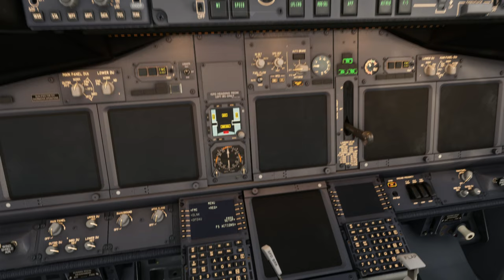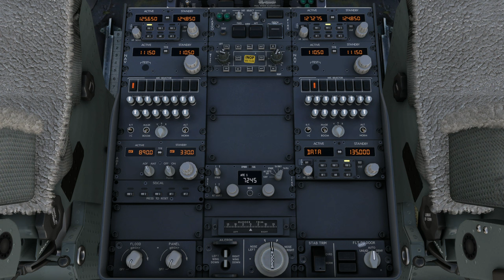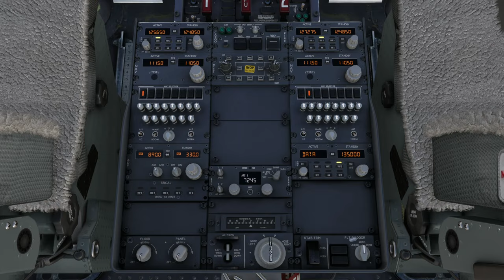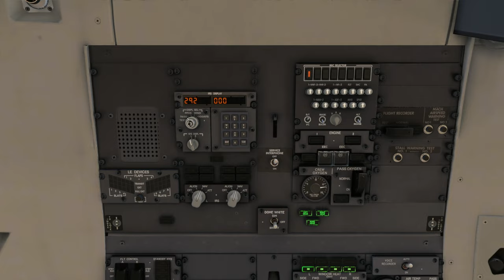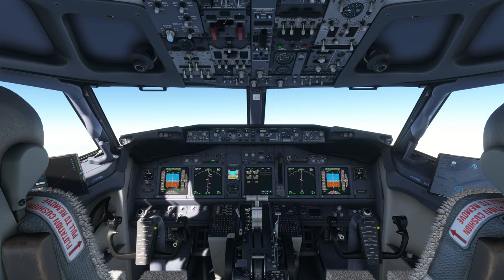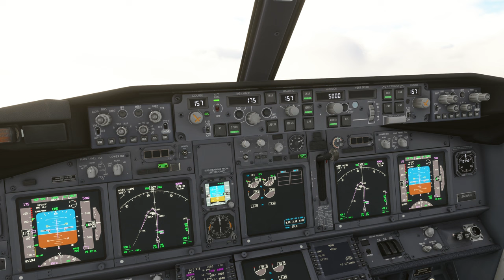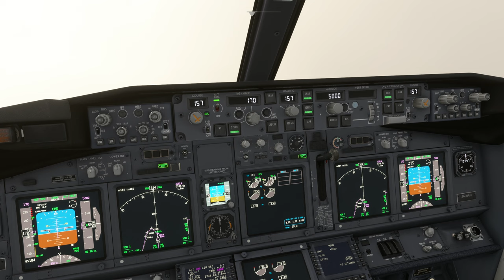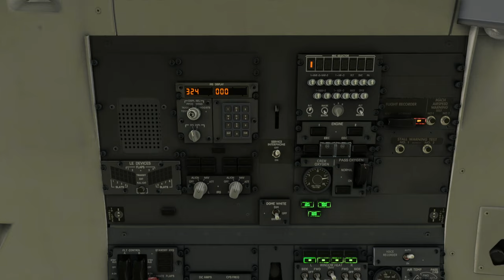B737-800 | Singapore Changi Airport (WSSS) to Narita Int'l Airport (RJAA)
Aircraft & Flight Details:
Airline: All Nippon Airways
Aircraft Type: Boeing 737-800
Flight No.  NH 802
Flight Time: 6 hrs 51 mins
Flight Distance: 2,896 NM
Cruise Altitude: 35,000 ft

Departure: Singapore Changi Airport (WSSS)
Runway:  02C
Weather Condition: Live

Arrival: Narita Int'l Airport (RJAA)
Runway:  16R
Navigation: ILS 16R-Z
Runway Elevation: 130 ft AMSL
Weather condition: Live